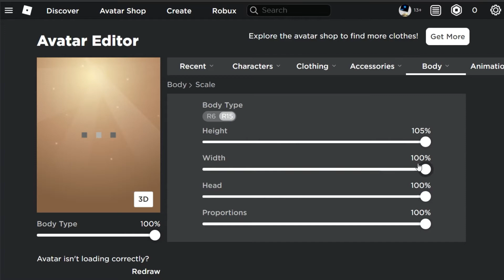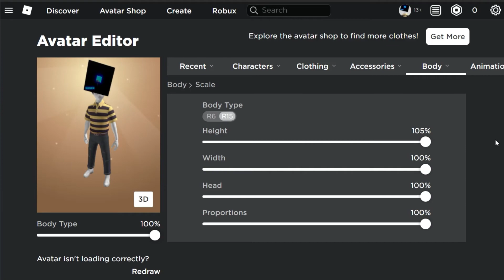How To Change Height of Roblox Avatar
A short tutorial on how to change the height of your Roblox avatar.